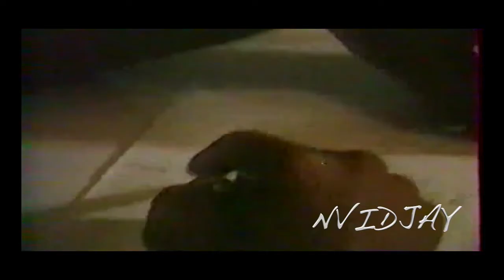Dominique Bernier-Enmé (Officiel)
Extrait de l'album "Lover Boy"